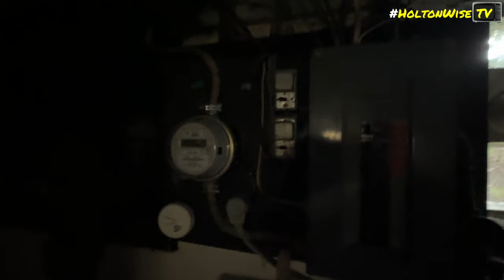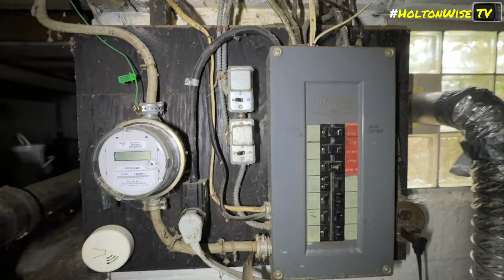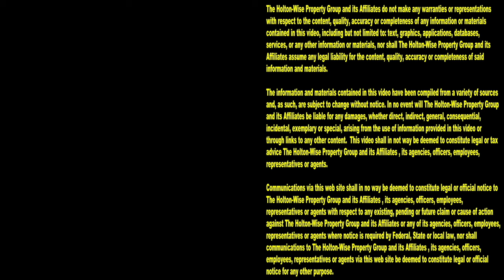Make $25k with this Dayton Ohio BRRRR Deal | Investment Properties For Sale - 429 W Hillcrest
The BRRRR method is a great real estate investing strategy for investors who want to utilize the same amount of cash on multiple properties. During this episode of The Investment Properties For Sale Show, the HoltonWise team is presenting local and out of state investors with the opportunity to buy a BRRRR strategy deal in Dayton, Ohio. This distressed property is very undervalued for the neighborhood, in fact, it's possible to create up to $25,000 in equity upon completion of the rent ready renovation.

📺 HELPFUL RESOURCES
Holton-Wise FAQ